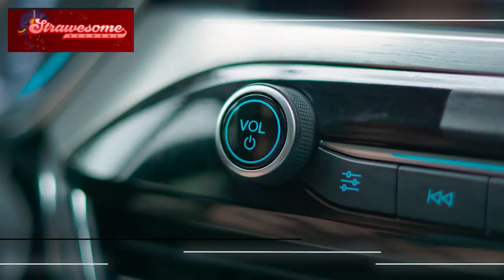Devon Stallion Drops New Single "Coming Fall 2022"